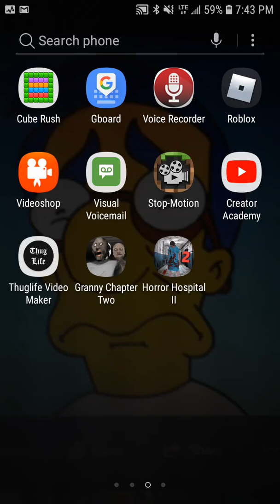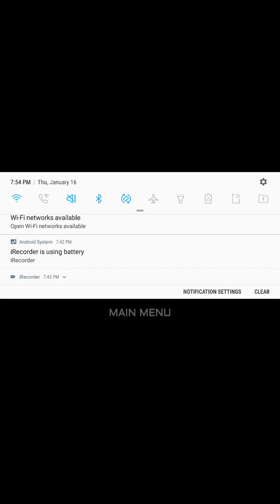Playing horror Hospital 3